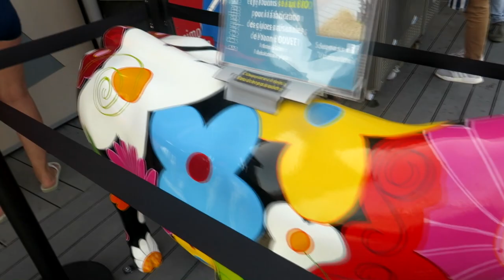VLOG PLAGE - ( A LA BOURRE )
. Snap : devovo5656

► Un petit mot sur moi :
Joueuse multigaming originaire de bretagne (56)  - j'aime  découvrir des nouveaux jeux, faire des lets plays, ouvrir des box gaming et animaux, faire des loisirs créatifs  ou encore faire des vlogs !

Devovo